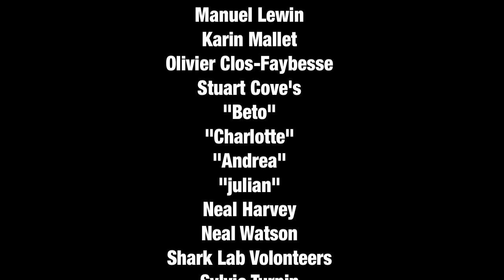Safaris REQUIN Shark Education aux BAHAMAS